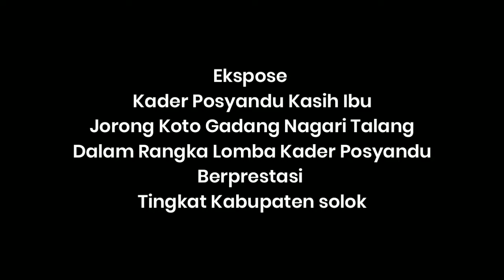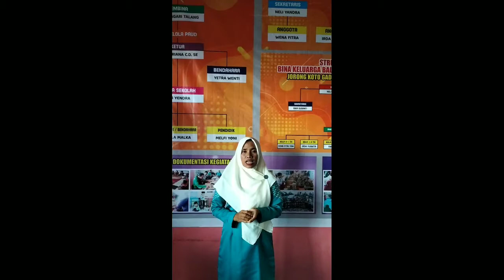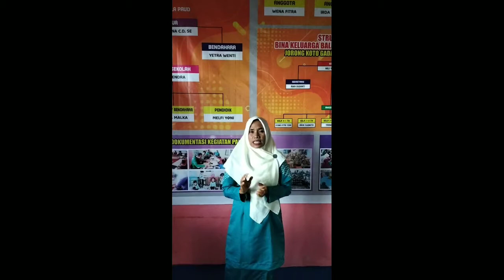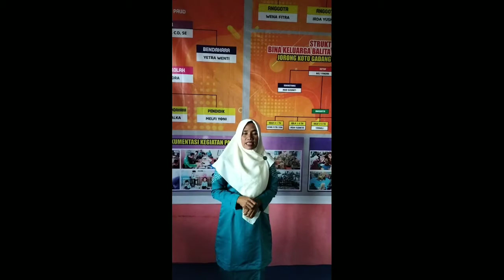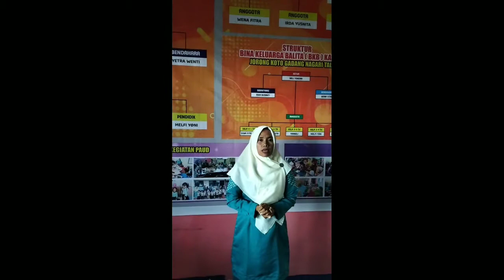LOMBA VLOG POKJA IV | Ekspose Kader Posyandu Kasih Ibu Jorong Koto Gadang Nagari Talang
Nama Kader : Ny. Rika Susanti
Kecamatan : Gunung Talang
Nama Posyandu : KASIH IBU